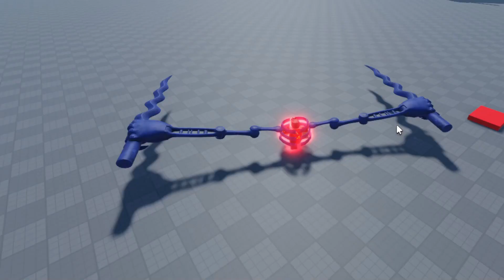[🔥O MELHOR SHUKAKU DO ROBLOX🔥] SE LIGA NO DRIP DO SHUKAKU MINHA NOVA BIJU, SHINOBI LIFE 3 O MEU JOGO